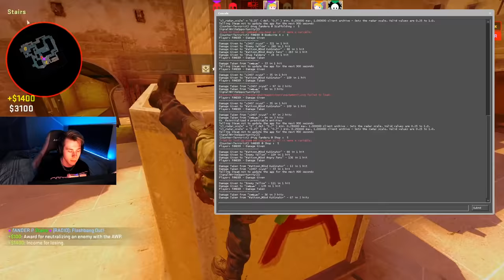МЫ ЗАПУСТИЛИ ММ 2vs5 ПРОТИВ СИЛЬВЕРОВ